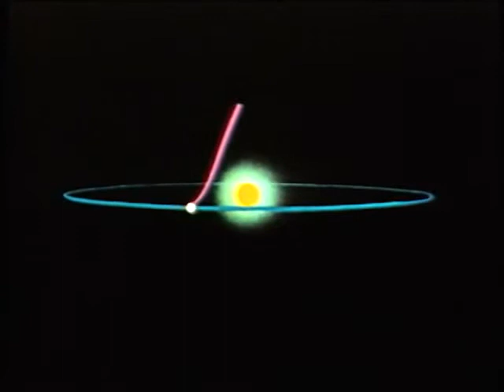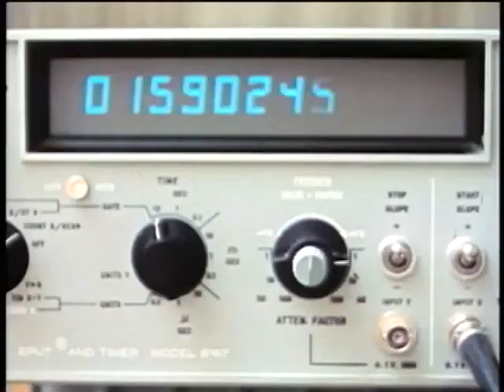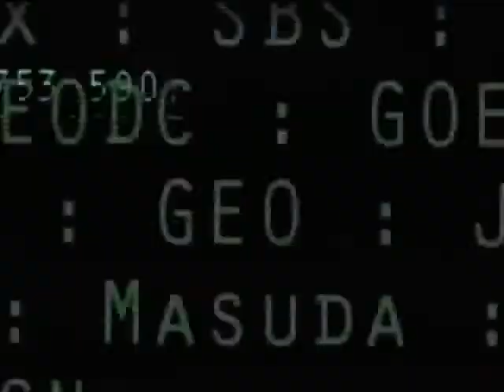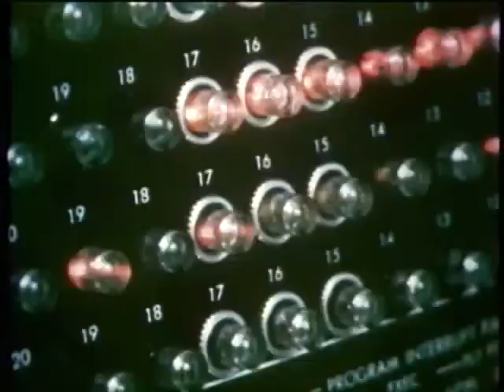Holden - Rannoch Dawn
From the album "The Inheritors", 2013.